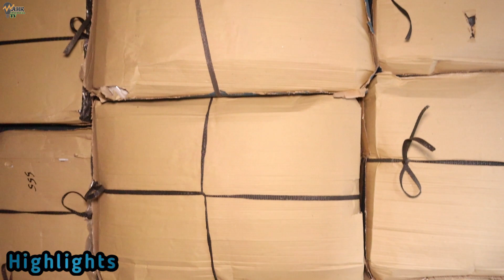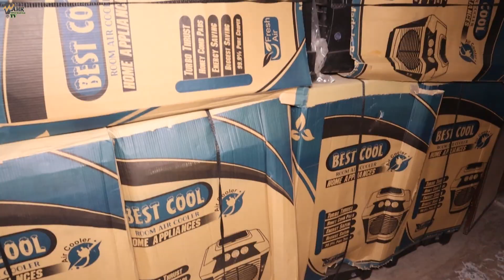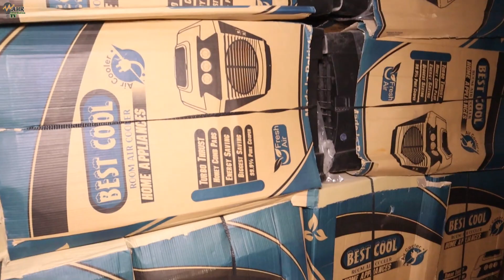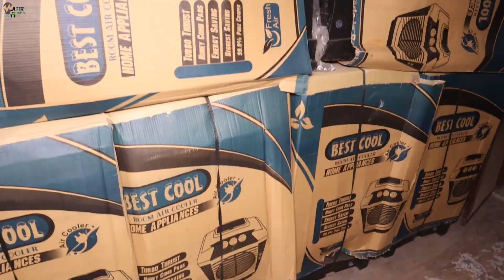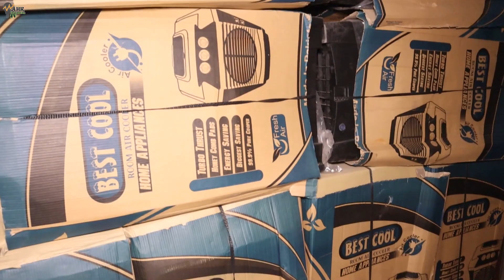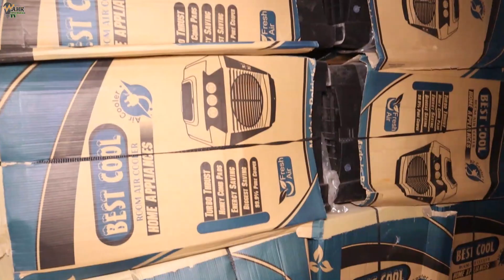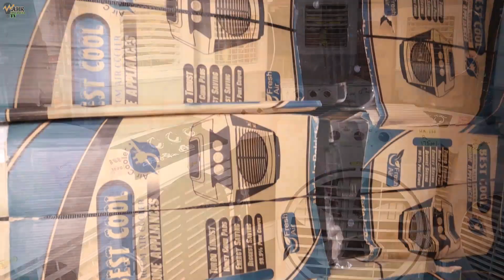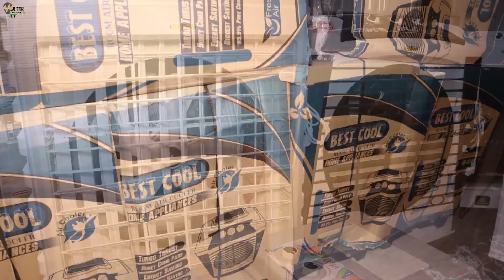Buy DC Room air cooler on factory rates | Room air cooler wholesale market | Air cooler price